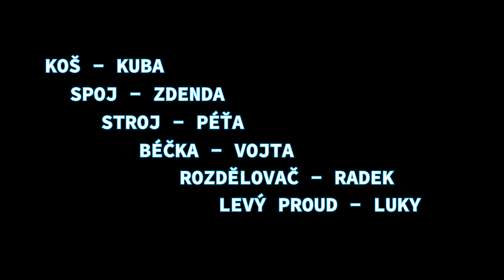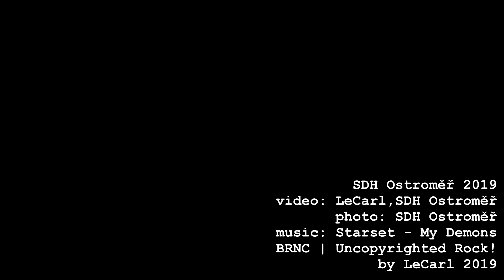KLIP - SDH OSTROMĚŘ 2019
BRNC | Uncopyrighted Rock!
Artist: Starset

Apply For A Partnership Today!!